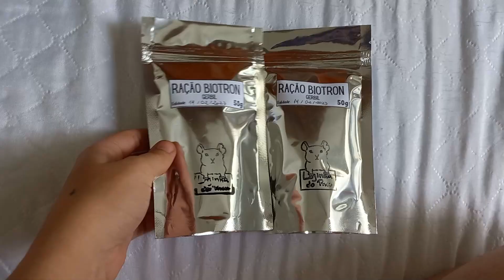CONHEÇA MEUS NOVOS GERBINHOS! + produtos pra gerbos e animais para adoção!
Quer adotar um dos roedores anunciados? Clica no link abaixo e responda o formulário!

Está precisando doar um roedor? Clica no link abaixo! A gente te ajuda a encontrar um adotante responsável!

Faça parte do nosso clubinho de membros!